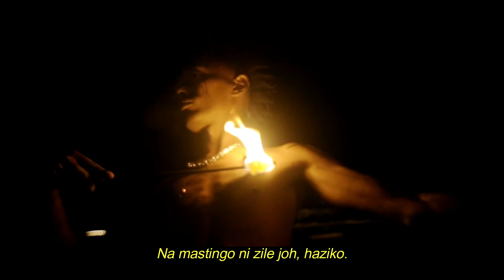INSHA - GORILLA [Official Video]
𝘠𝘰𝘶 𝘬𝘯𝘰𝘸 𝘮𝘺 𝘯𝘢𝘮𝘦 𝘪𝘴 𝘔𝘢𝘨𝘪𝘭𝘭𝘢, 𝘐'𝘮 𝘢 𝘬𝘪𝘭𝘭𝘢 𝘨𝘰𝘳𝘪𝘭𝘭𝘢...

Co-Produced & Performed by: INSHA
Beat & Engineering by: CARLOS